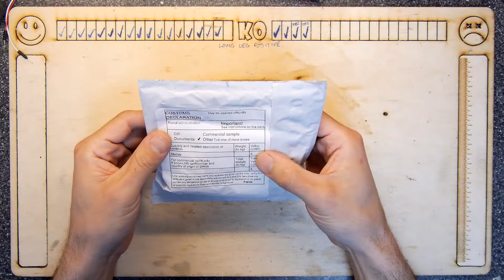Ribbon HDMI Cable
Teardown Lab - Ribbon HDMI Cable
The versatile ribbon HDMI cable! Many uses for this one in retroPie builds!

For your very own ribbon cable , get over to your favourite shop and buy some!